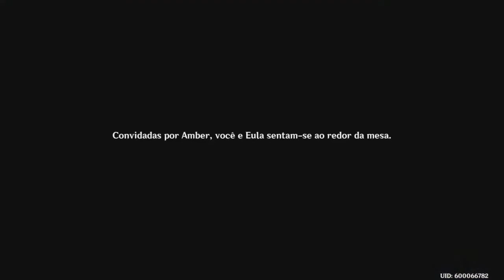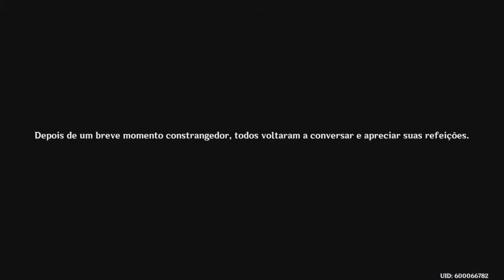Genshin Impact: Missão Lendária da Eula